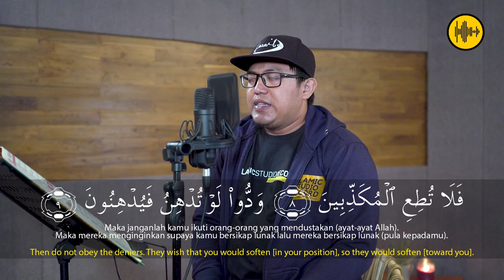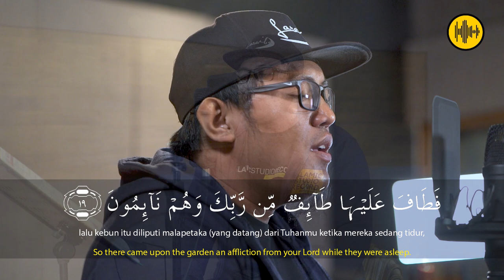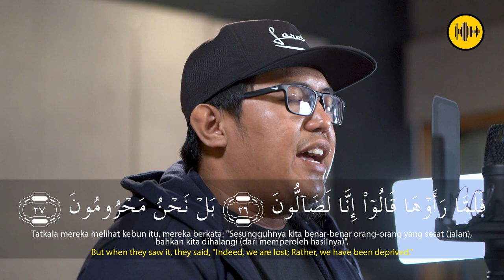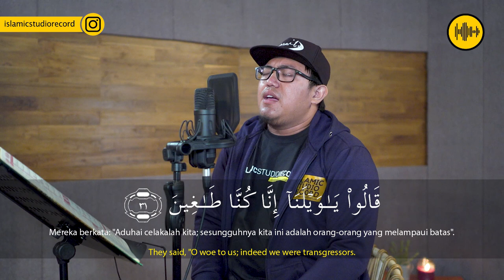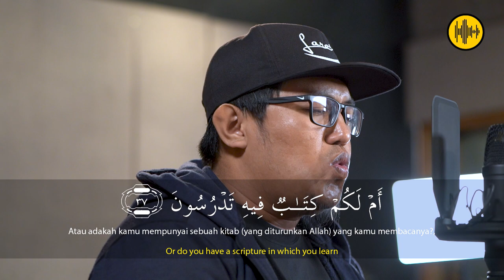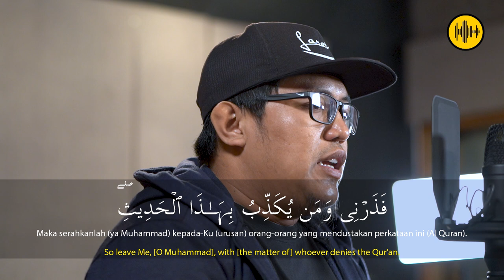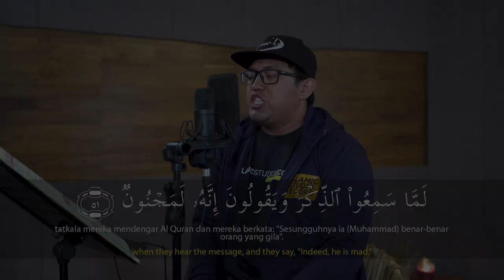AL QOLAM AZIZ MA’Arif